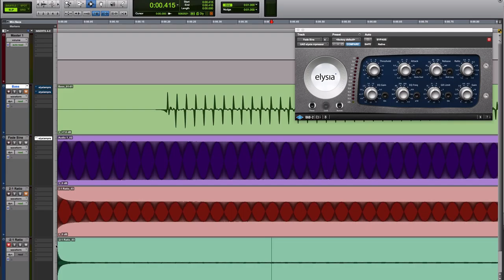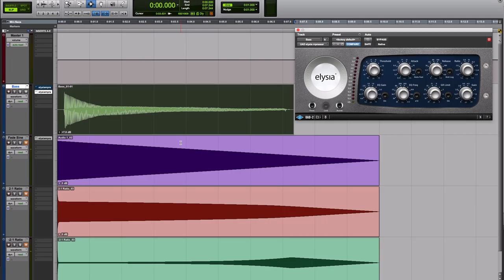Negative Compression Ratios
In this video Julian demonstrates the effect of negative compression with a couple of examples.